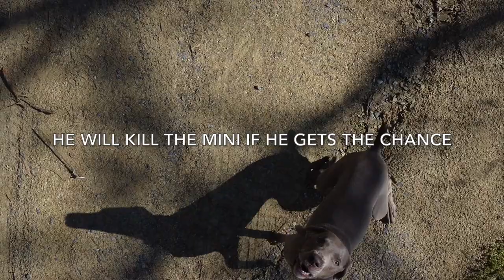Donovan gets REVENGE. dog vs Mavic Mini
Starting today I will try to make every Wednesday a Weimaraner Wednesday by uploading a video with Donovan.
I will be staying with the 3pm EST upload time for now. not sure if its better, worse, or the same as 2pm comment below what would be the best upload time for you?

in this video Donovan seeks revenge on the DJI Mavic Mini for get him blamed for the first crash. Will he or won't he KILL the Mini? Watch till the end to find out.